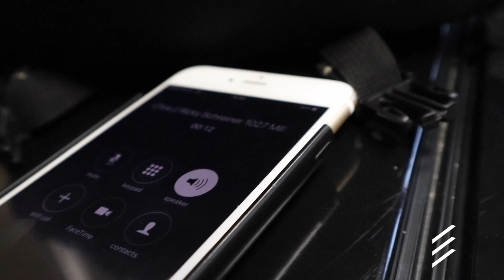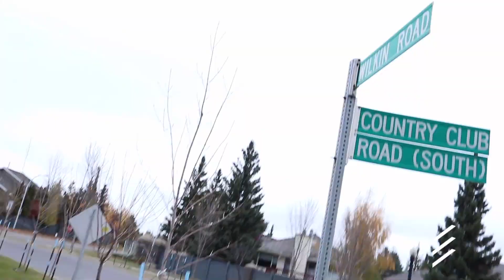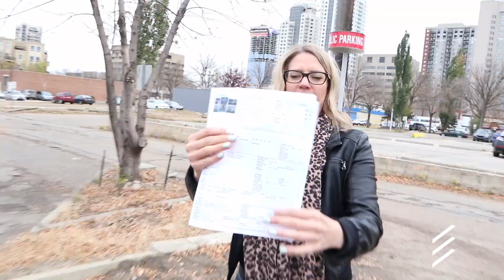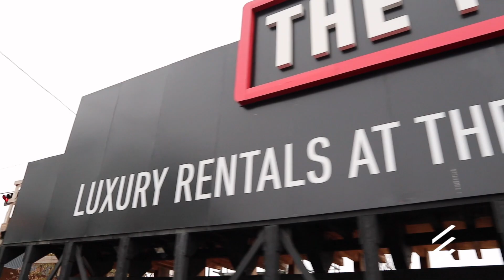Capital Region Real Estate Show - October 11th 2017 - Ep.003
EPISODE 003
Capital Region Real Estate Show - October 11th 2017

In this fall episode of the Capital Region Real Estate Show, we'll review the latest states from the REALTOR's Association of Edmonton for September 2017, highlight the most expensive homes and acreages (and cheapest home and condo) to sell in our "Rich & The Cheap" segment, you'll hear epic quotes from none other than the infamous Jaymee, and all of this (plus some in-office shenanigans) from picturesque neighbourhoods throughout the city.
We're always happy to help our friends in the EMPOWER Family "Win with Real Estate" as they "Find Their Happy Place" when it comes to all things buying, selling, or investing in Edmonton & Area real estate.

Justin La Favor // Sandra Umrysh
EMPOWER Real Estate Group
MaxWell Challenge Realty